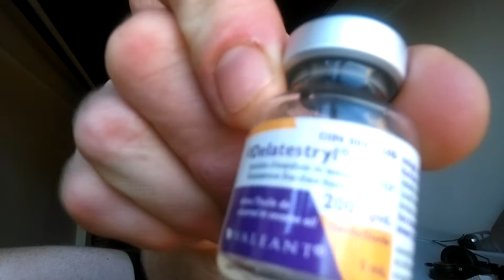T 14 07 2019 and Testosterone Options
T shot, injection location glutes, perception options, skin absorption.